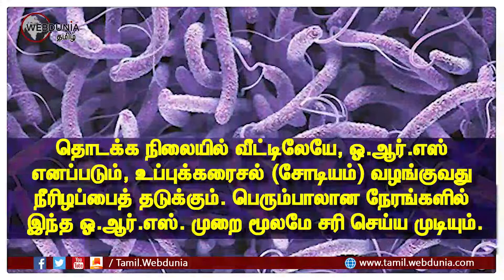காலரா முன்னெச்சரிக்கை நடவடிக்கைகள் !! Cholera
1. நீரை எப்போதும் காய்ச்சிக் குடிக்க வேண்டும். காய்ச்சிக் குடிப்பதென்றால், நீர் சூடாகும் அளவுக்கு மட்டுமல்ல. நன்கு கொதிக்க வைத்து ஆறிய பின் பருக வேண்டும்.

2. தொடக்க நிலையில் வீட்டிலேயே, ஓ.ஆர்.எஸ் எனப்படும், உப்புக்கரைசல் (சோடியம்) வழங்குவது நீரிழப்பைத் தடுக்கும். பெரும்பாலான நேரங்களில் இந்த ஓ.ஆர்.எஸ். முறை மூலமே சரி செய்ய முடியும்.

3. பழங்களை குளிர்பதனப் பெட்டியிலிருந்து எடுத்து அப்படியே சாப்பிடுவதைத் தவிர்க்க வேண்டும். பழங்கள், காய்கறிகளை கழுவி பயன்படுத்தும்போதும் கூட வெந்நீரை பயன்படுத்துவது சிறந்தது.

4. காலரா அறிகுறிகள்: காய்ச்சல், நா வறட்சி, உடலில் நீரிழப்பு ஆகியவை காலராவின் பொதுவான அறிகுறிகள்.     தொடர் வாந்தி அல்லது வாந்தி வருவது போன்ற உணர்வு. வயிற்றுப்போக்கு. இவை பொதுவான அறிகுறிகள் ஆகும்.

5. வயிற்றுப்போக்கு, வாந்தி,  காய்ச்சல் ஆகியவை காலராவின் சாதாரண நிலைக்கான அறிகுறிகள். காலராவில் சாதாரண நிலை, தீவிர நிலை, அதி தீவிர நிலை என்று மூன்று வகைகள் உண்டு.

6. காலரா என்பது சிறுகுடலில் ஏற்படும் ஒரு கடுமையான தொற்று ஆகும், இது வயிற்றுப்போக்கு, வயிற்றுப் பிடிப்புகள் மற்றும் வாந்தி ஆகியவற்றால் வகைப்படுத்தப்படுகிறது.

7. விப்ரியோ காலரே என்ற பாக்டீரியாவால் காலரா நோய் ஏற்படுகிறது. பாதிக்கப்பட்ட நபரின் மலத்தில், மாசுபடுத்தப்பட்ட உணவு மற்றும் தண்ணீரில் இது காணப்படுகிறது.

8. அசுத்தமான தெருவோர வியாபாரிகளால் விற்கப்படும் உணவுப் பொருட்கள். மனித மலம் கலந்த அசுத்தமான தண்ணீரில் விளையும் காய்கறிகளை உட்கொள்வது போன்றவற்றால்  காலரே ஏற்பட வாய்ப்புள்ளது.

9. மனித மலம் அல்லது அசுத்தமான தண்ணீரால் அசுத்தமான மீன் மற்றும் கடல் உணவுகளை உட்கொள்வது. மக்கள் கழிப்பறையைப் பயன்படுத்திய பிறகு கைகளை சரியாகக் கழுவாதபோது, விப்ரியோ காலரே பாக்டீரியா பரவக்கூடும். போன்ற  காரணங்களால்  காலரே ஏற்பட வாய்ப்புள்ளது.

10. காலரா நீரிழப்பை ஏற்படுத்துவதால், எலக்ட்ரோலைட்டுகள் மற்றும் உப்புகளை மாற்றும் திரவங்களை உட்கொள்ளலாம். ஒரு நோயாளிக்கு நாள் முழுவதும் தண்ணீர், சோடா மற்றும் தேங்காய் தண்ணீர் நிறைய கொடுக்க வேண்டும்.